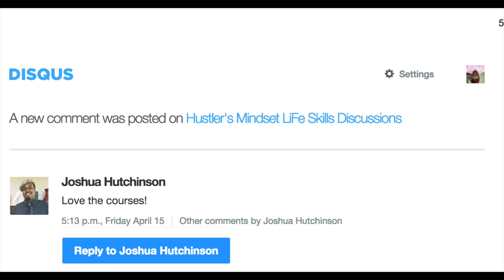Hustler's Kung Fu DoJo PLUS! Get In NOW! Limited Offer